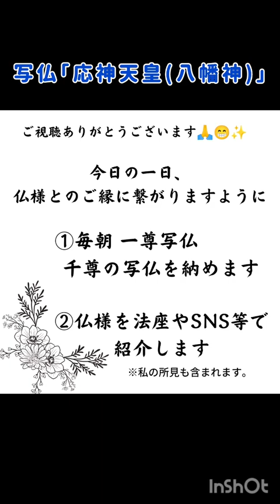写仏四十四尊「応神天皇(八幡神)」日本の15代天皇に即位し善政され多くの武家に敬信を集め八幡宮の祭神と奉られる武運の神様です。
貴(たっとう)と申します。
神仏が関わる書物、像、仏画などに魅せられて始めたのが 毎朝の経巻読誦と写仏です。僧侶、研究者、宗教家でもありませんが仏様を通して感じたことを呟いたり、仏様をご紹介しています。
YouTubeチャンネル｢お経を奏でる｣では私の所見になりますが法座にて仏様のお話をしている模様、写仏を公開してます。